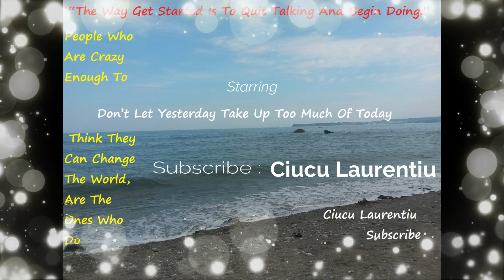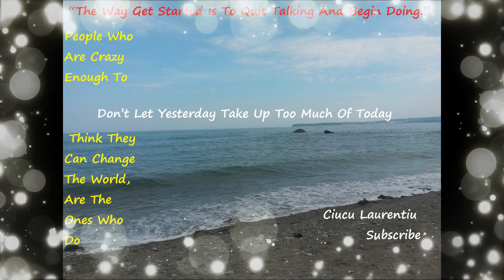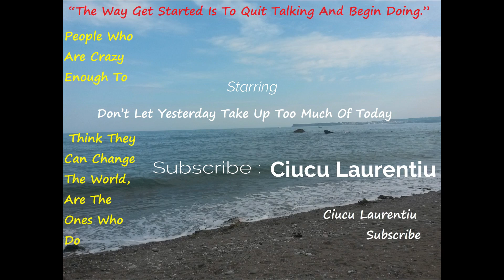Music for concentration and recharge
The music for concentration and recharge for you and your family is great for relaxing and recharging batteries or energies on you and your family! Subscribe to the channel give it a like and sharing this video is worth seeing other people like that! thank you very much !meditation music,music for focus and concentration,music for balance and concentration,relaxing music,concentration music,concentration,music for relaxation,sleep music,music for studying,recharge,music for meditation,music,classical music for studying and concentration,study music,relaxation music,music for sleeping,music for studying concentration,focus and concentration music,classical music